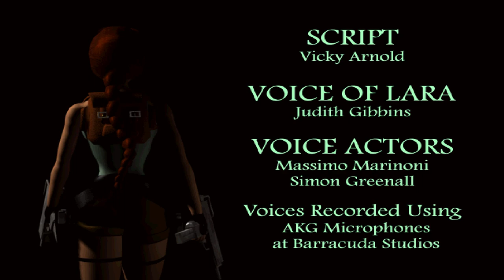Tomb Raider 2 Gold: The Golden Mask-Level 4: Kingdom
Welcome to Tomb Raider 2 Gold: The Golden Mask (Complete Walkthrough).

Spoiler-free Synopsis: During the course of her research, Lara comes across several clues referring to a small island in the Bering Sea: a faded photograph showing an Inuit whalehunter holding what looks like an ancient golden artifact, an old newspaper from 1945 referring to a conflict over an Alaskan gold discovery, and the blueprints to a secret Soviet military base and mine. Lara is primarily interested in finding the mask, rumored to be the famed Golden Mask of Tornarsuk, a "greater spirit" said to bestow powers of re-animation on its wearer. Lara travels to the frozen north only to find a band of ruthless mercenaries also bent on possessing the mask.
The four main levels take Lara from the abandoned Russian mining base to the remains of ancient Inuit settlement, then into a tropical Shangri-La hidden beneath the complex.